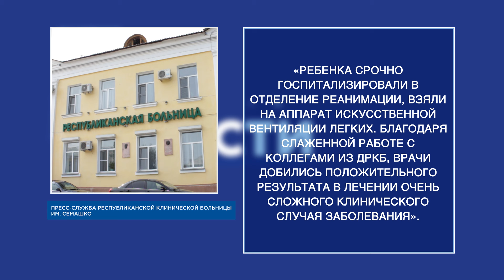Главное за день: в Бурятии усыпили 18 собак, спасли полуторогодовалого ребёнка и сбили подростка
- Накануне в Улан-Удэ сбили подростка.

- В Улан-Удэ 18 дней боролись за жизнь ребёнка.

- В Бурятии начал действовать закон об эвтаназии бездомных собак.

- Тёплый павильон в парке Юбилейный демонтировали.

- В Госдуме предложили россиянам самим убирать улицы.

- В России могут появиться полки с бесплатными продуктами.